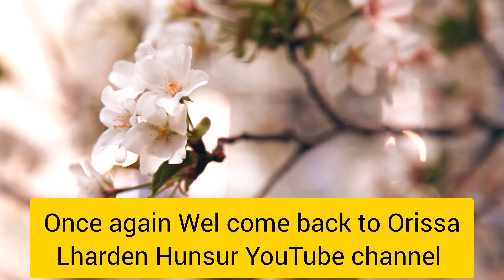Happy Birthday Tenzin 🎂 Namdol la @Lharden77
Hello Tashi Delek... Yesterday I received Rs 10000 Through Mr Lhawang la Son of K Village Hunsur Agu Pema Rinzin la for the celebration of 17 Birthday of their grand daughter Tenzin Namdol la who is staying in England with her parents 13 Jan on her birthday she sponsor n provided specail Lunch to all students,staff n teachers from her first life earning. we would like to say thank you Very much and wishing u a very happy birthday 🎉 and May almighty bless you n shower u with lots of success n happiness and health... Happy Birthday n thank you once again...@Lharden77